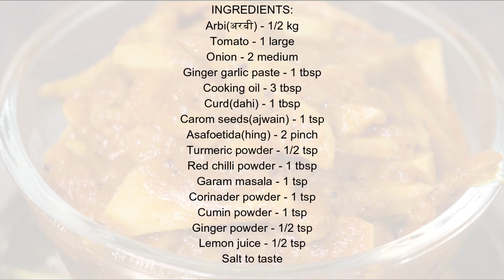इस Veg सब्ज़ी के आगे तो Chicken भी फेल है एक बार जरूर बनाये | Arbi Masala Recipe | अरबी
INGREDIENTS:
Arbi(अरबी) - 1/2 kg

Regards
Aashi